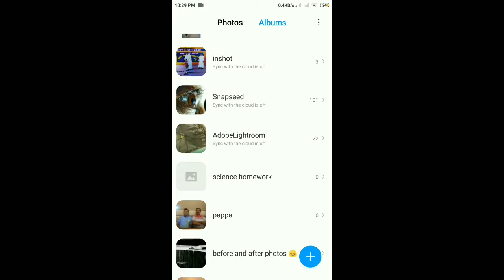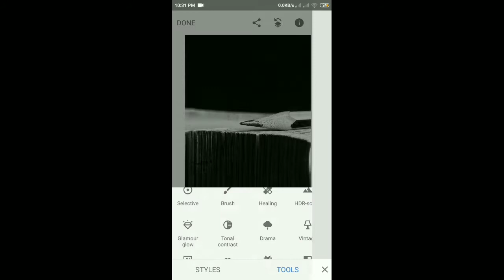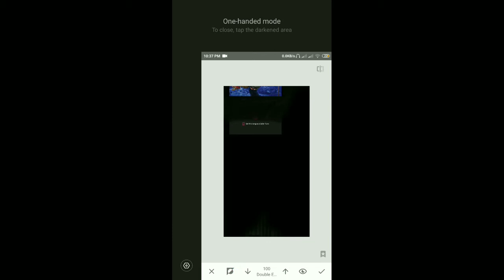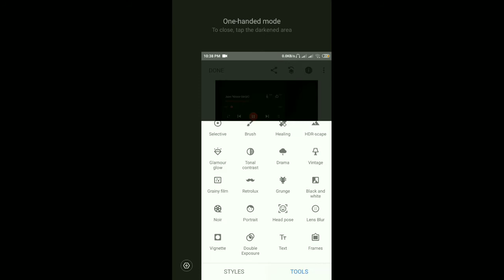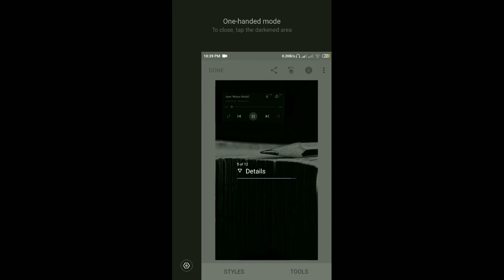How To Edit The Pencil Photo in Snapseed | SNAPSEED TUTORIAL | Android | iPhone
Here is my new video and #4 video .🔥❤
So all of you please
Please complete 50 likes for next video
For more Editing Tutorial videos please support us and we are also going to start

In this Snapseed tutorial, I use a bunch of selective masking with the Curves tool to convert a dull mobile captured image to a very dramatic look. Other than the Curves, Selective filters and Dodge and Burning were used too. This shows how powerful the Snapseed app can be.